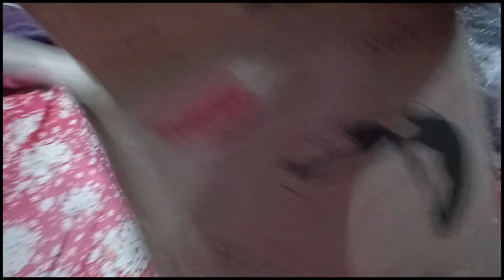देहाती चिकन करी बनाए आज।। local chicken 🍗 eating today